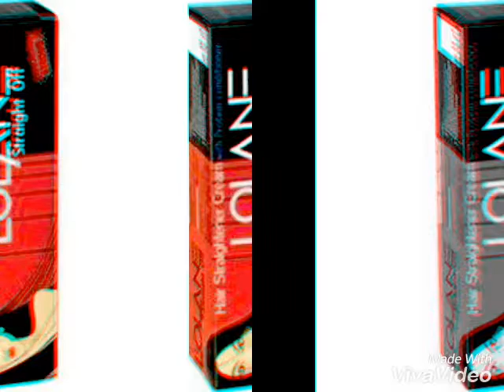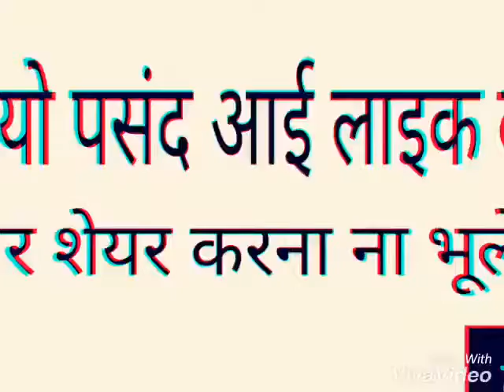हेयर स्ट्रेटनिंग क्रीम प्रोडक्ट आइडियास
हेयर स्ट्रेटनिंग क्रीम के कुछ टॉप प्रोडक्ट के बारे में बताया है